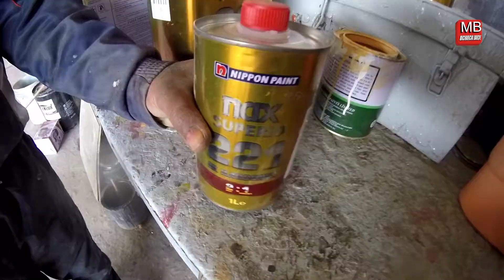coach van painting work Rania bus body builder Moga shorts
coach van painting work
Rania bus body builder Moga